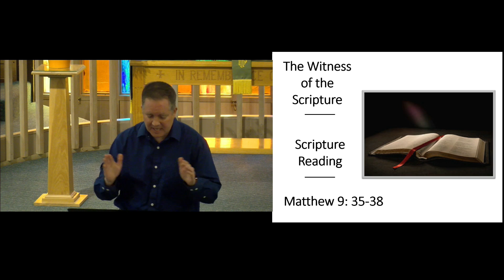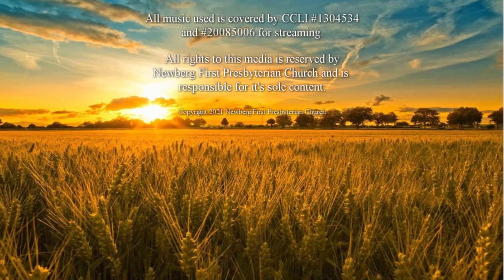Worship Sermon: "Workers for the Harvest" 10:30 a.m. 10/10/2021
This is the recording of the sermon that was live-streamed Sunday, October 10th, 2021 by Newberg First Presbyterian Church.  In this sermon, Pastor Chris shares about Christ's promise of a great harvest yet their are few workers to reap the benefits.  The sermon is titled "Workers for the Harvest" preached by Rev. Dr. Chris Murphy.  The scripture referenced by the sermon is: Matthew 9: 35-38